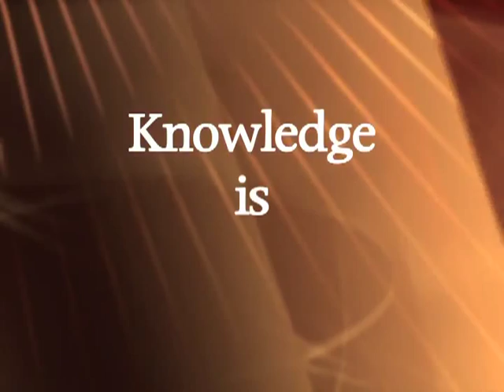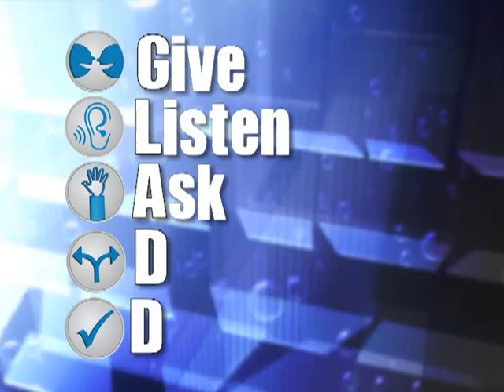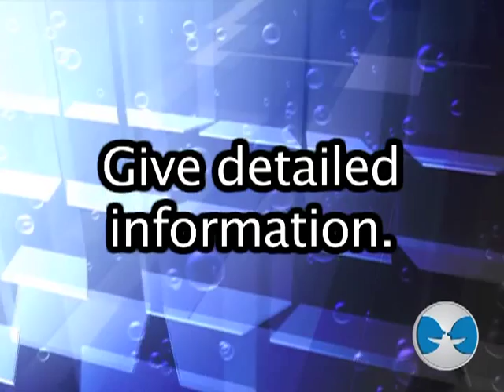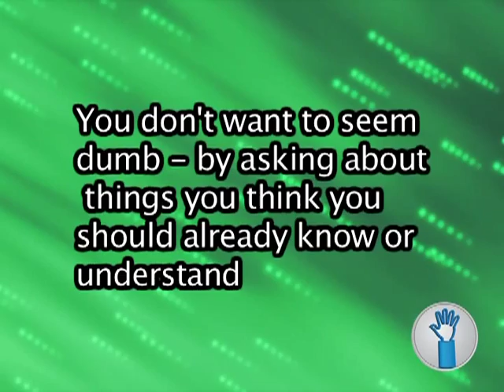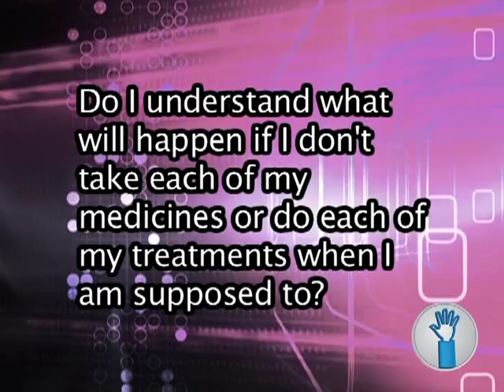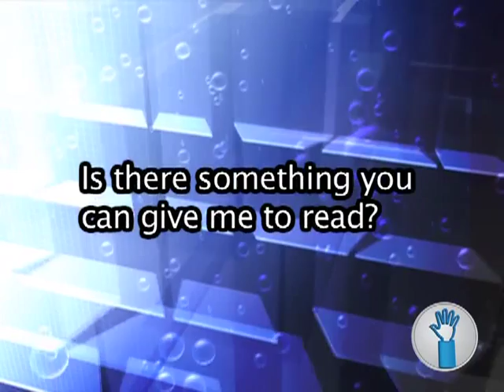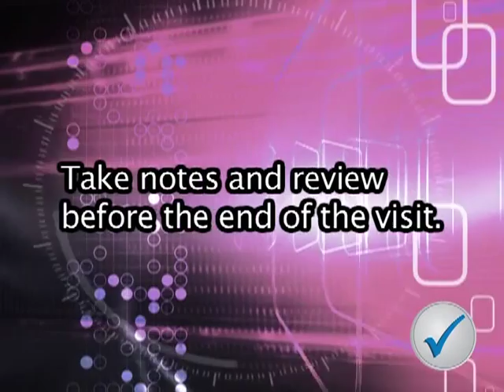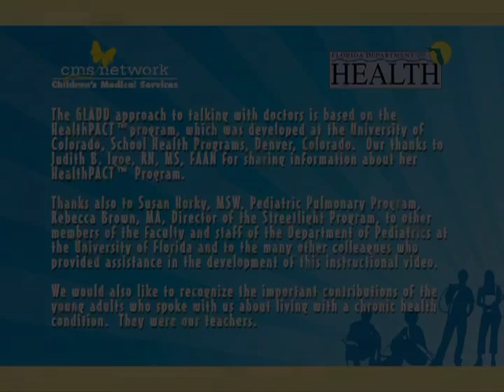Talking With Your Doctor and Other Health Care Providers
This 18 minute video teaches teens how communicate effectively with health care providers so that they answer teens' questions and give the information and supports teens need to be more in charge of their own health. Teens will also learn how prepare and give health care providers the information they need to give teens the best possible medical care.